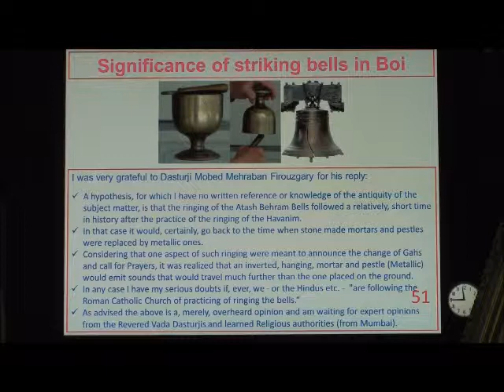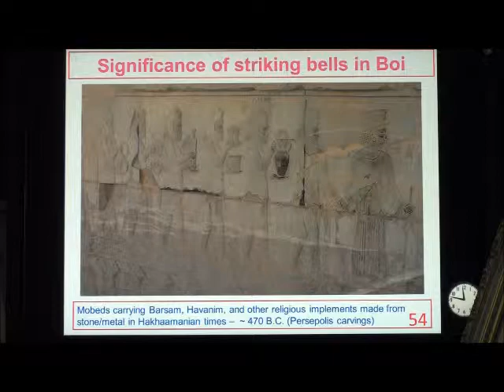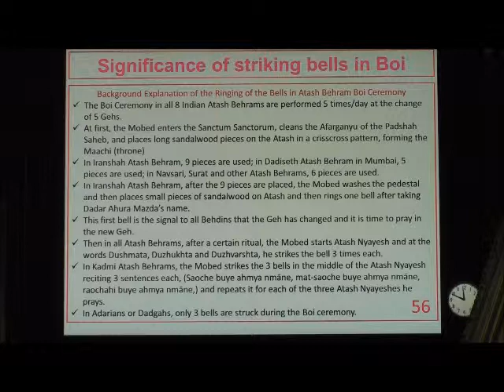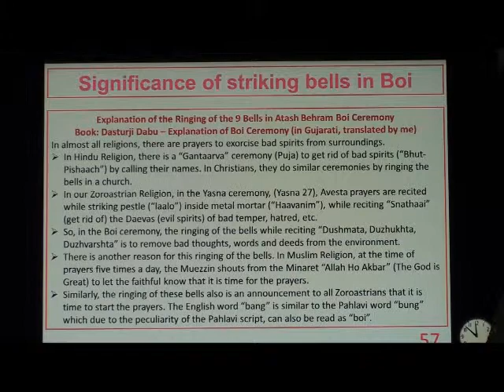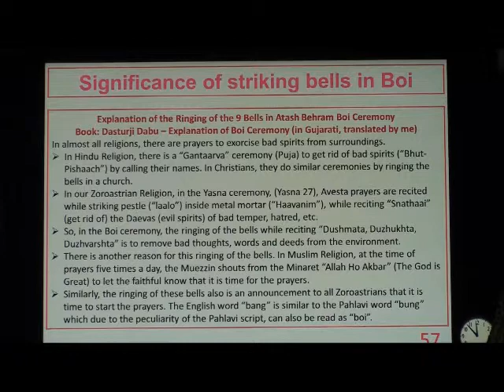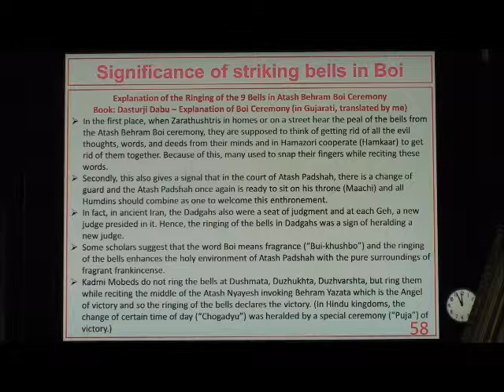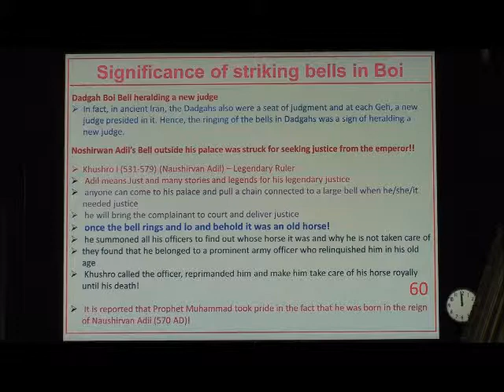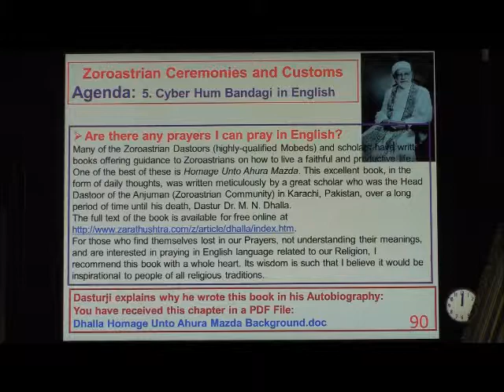Tele Class 14 Video Segment 4 of 5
This is the fourth segment of the 5 segments of a Zoroastrian Tele Class 14 given by Ervad Soli P. Dastur on 6/2/2013. The subject: Zoroastrian Subjects. Dr. Ervad J. J. Modi's book: My Travels outside Bombay in Gujarati contains 101 letters he wrote for his extensive tour of Africa, Europe, USSR, Iraq, Iran and Pakistan in 1925. Some of the subjects for this Tele Class were taken from this book. The subjects covered are: Mulri-Level ancient Zoroastrian Atash Kadehs, Evolution of our Afarganyu, Meaning of the Bells struck during an Atash Behram Boi Ceremony, Dr. Dhalla's prayer in English on Zarathushtra's Birth.